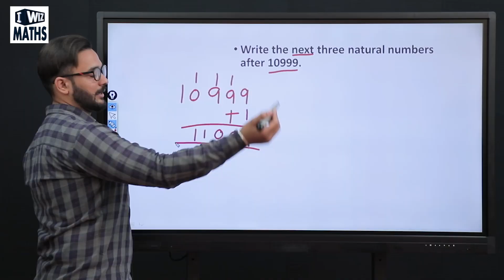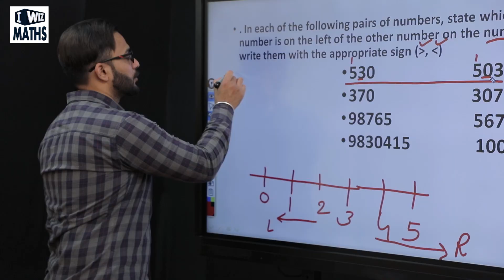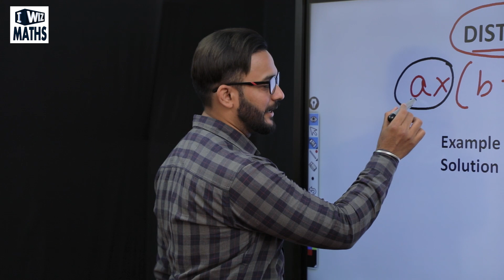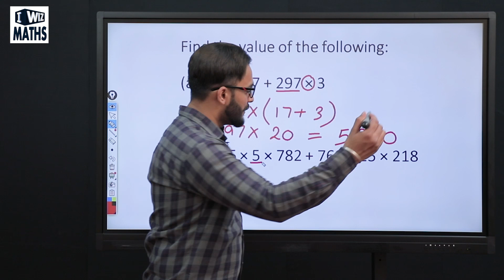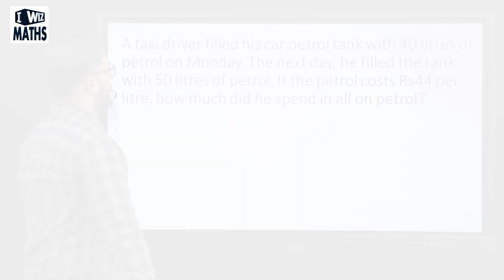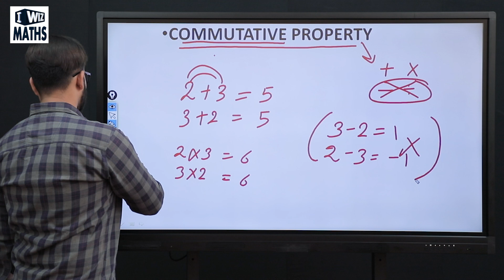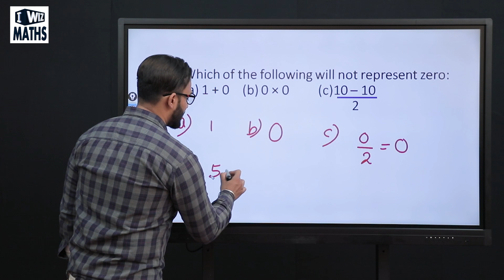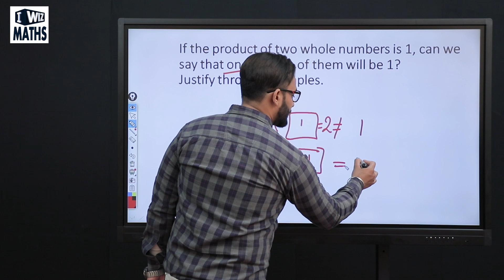Whole Numbers Full Chapter With Exercise | Class 6 Maths | Kapil Gargi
Whole Numbers learn Full Chapter starting from basics and by practicing examples.
The easiest explanation for beginners and for students who want to revise, for Class 6 Maths.
Score full marks with IWIZ Maths, taught by Kapil Gargi